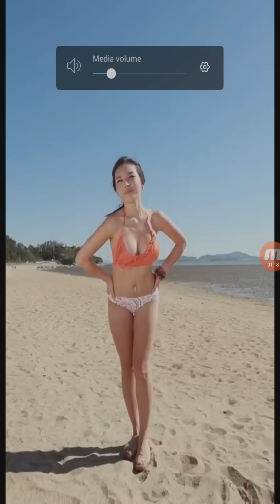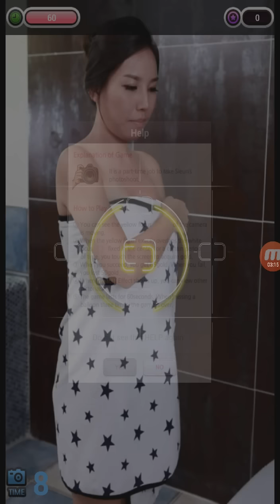Game Melihara Cewe Korea Manis & Imut (18+) Part 2, K Pet Girl Season 2 (Android)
Game ini adalah season 2 dari K Pet Girl Sieun sebelumnya. Di season 2 ini ceweknya bernama Emily dan fasih berbahasa Inggris. Game untuk mengusir rasa sepi bagi kalian yang malam minggu sendiri atau terlalu lama sendiri. Anyawy Emily ini dilihat-lihat mirip kenalan gue, kok jadi membayangkan ke dia ya :)